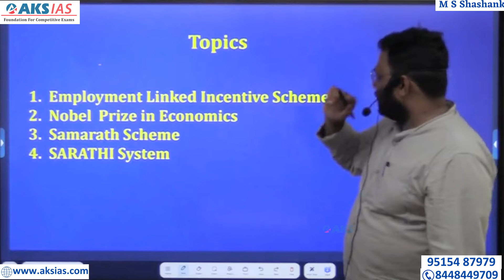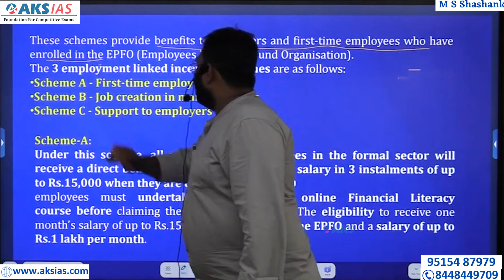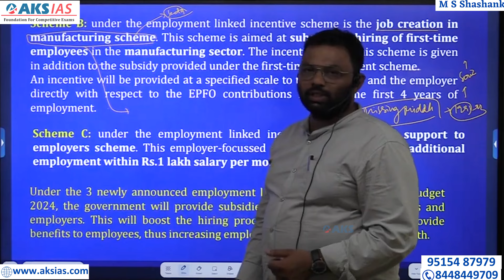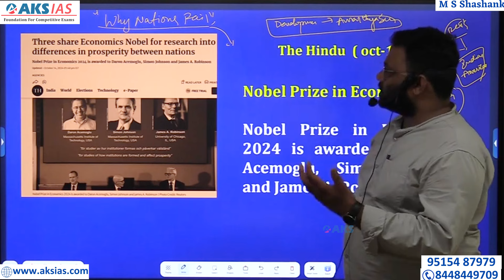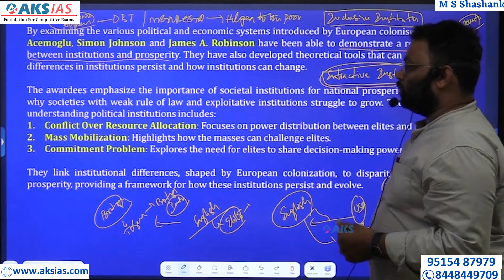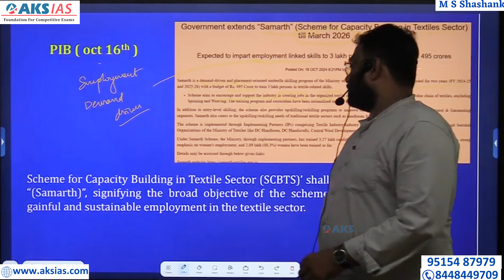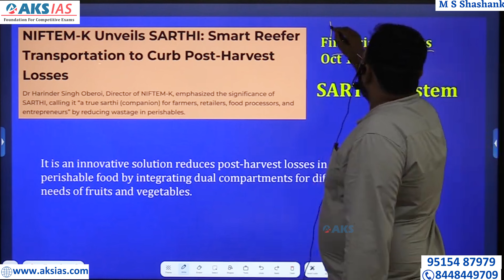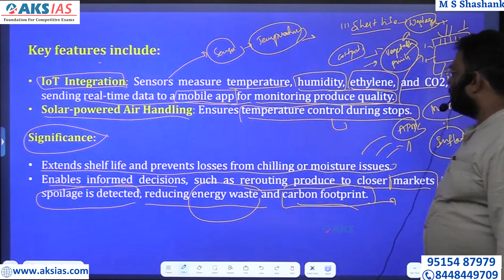Oct 8th - 18th ఈ వారం ఆర్థికవ్యవస్థ Weekly Economy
To Download our Mobile App:
*Android : AKS IAS App

*Apple/iOS users:
Download MY INSTITUTE App from App Store
Login with ORG :AKS